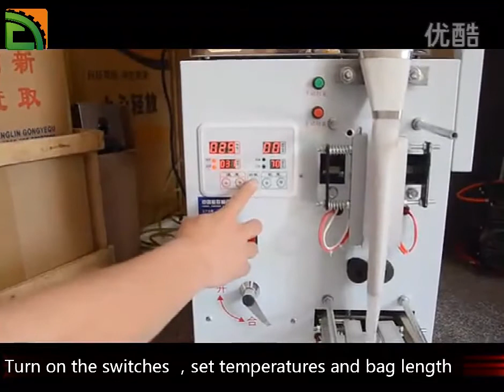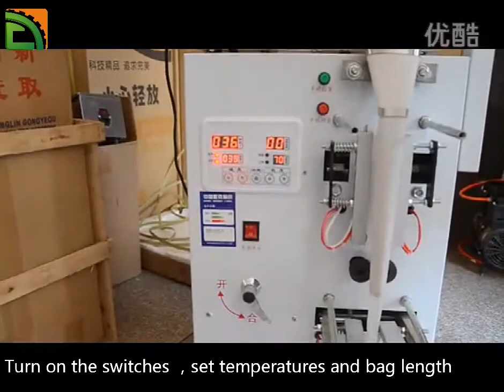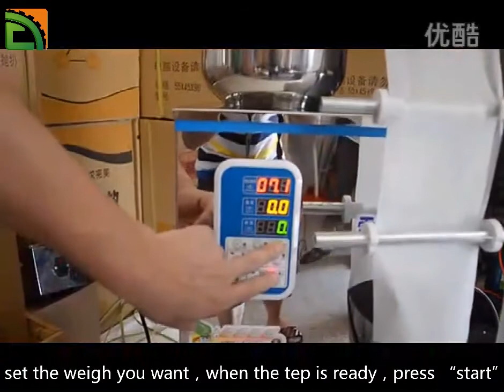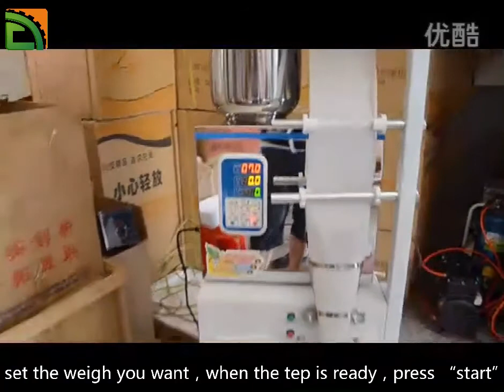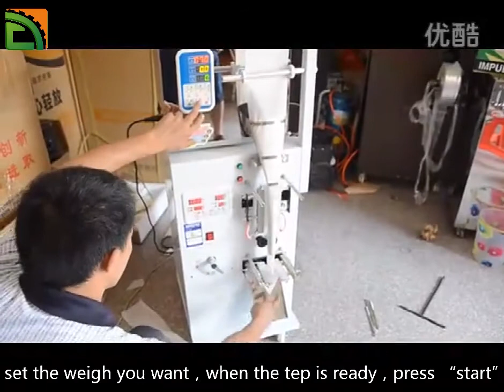slow install video